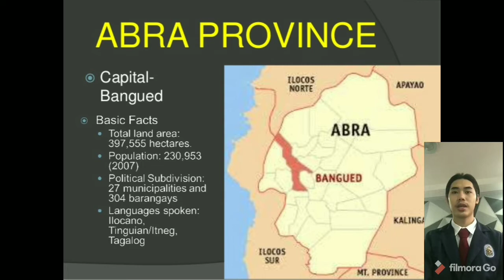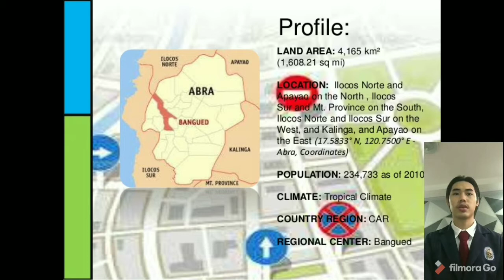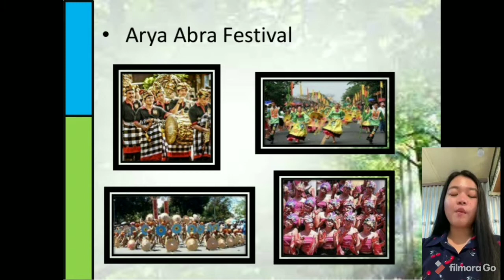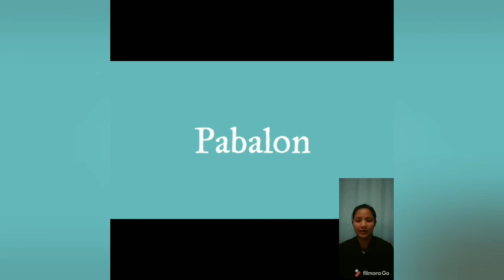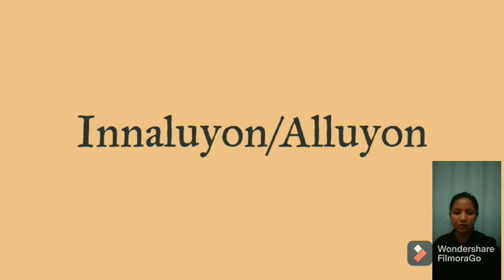The Province of Abra | International Tourism